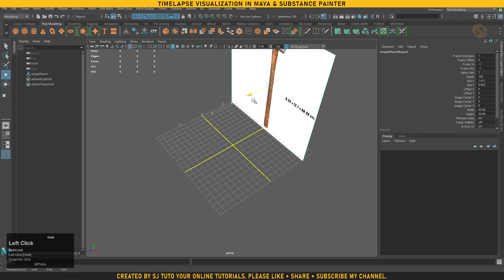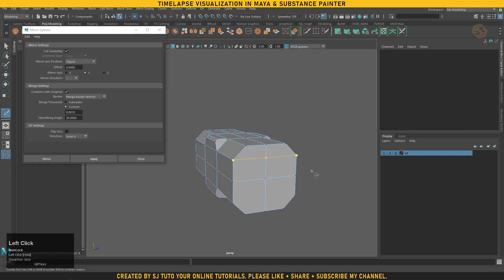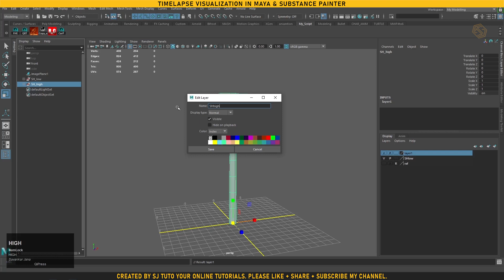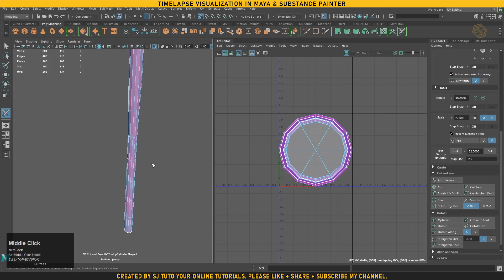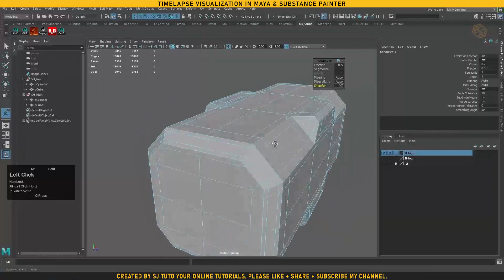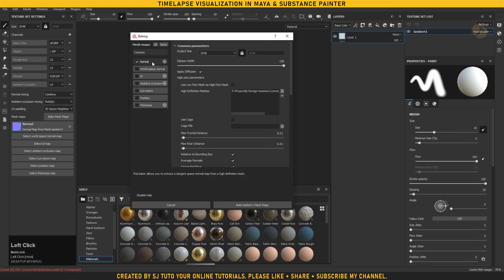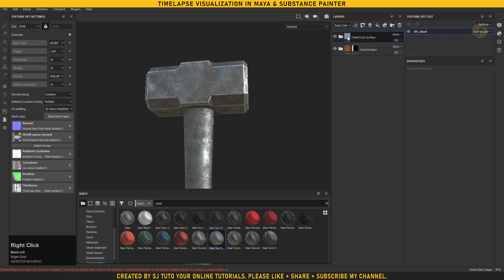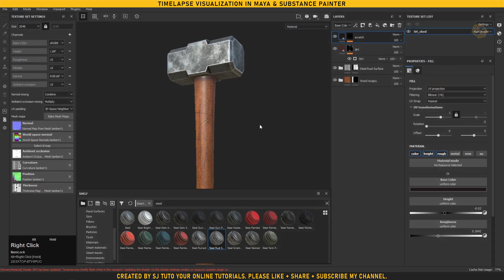Sledge Hammer Timelapse Visualization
Sledge Mammer Timelapse Visualization in Maya 2018 & Substance Painter
This video shows a timelapse Visualization. If you interested please follw the full tutorial.

W- move
E- rotate
R- scale
shift + , - Shrink selection
1 - standard mode
2- subdivision mode with cage
3- subdivision mode
4- wireframe
5 - shaded mode
6- texture mode